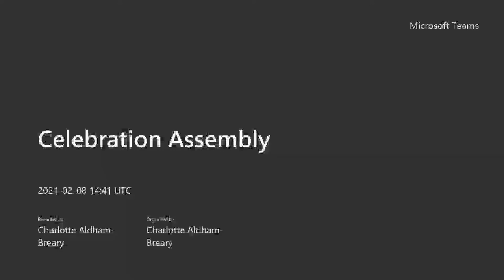Celebration Assembly 20210208 144112 Meeting Recording